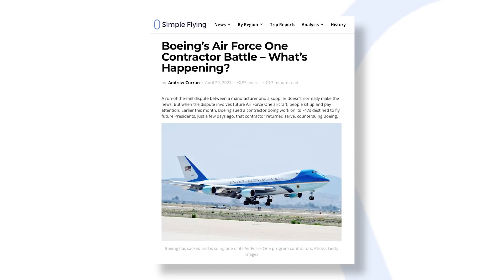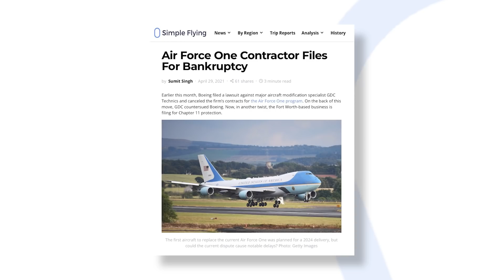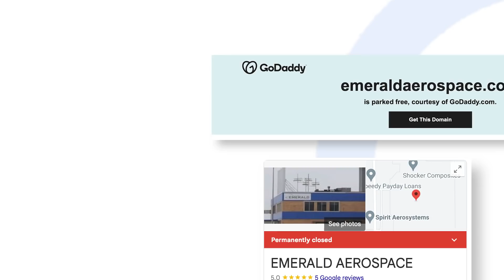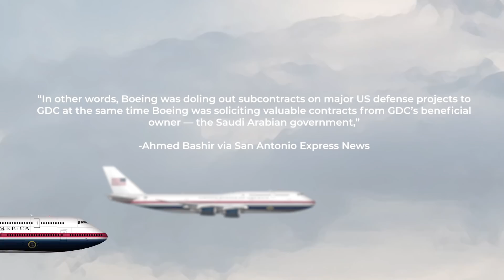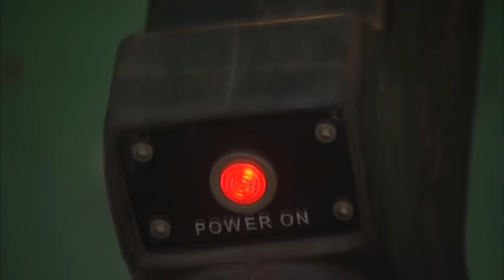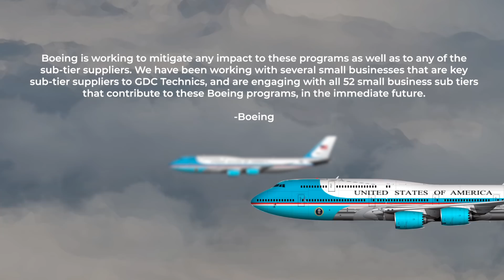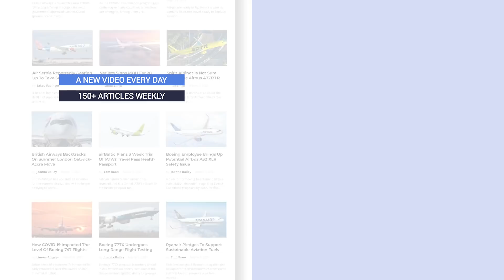The Next Air Force One: What’s The Latest?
Procuring an aircraft (or set of aircraft) for use by a Head of State is no easy task. Nor should it be – especially when it comes to selecting transport for the leader of one of the most powerful countries in the world. With that being said, the upcoming replacement for the US Presidential aircraft has had more than its fair share of ups and downs, with delays and lawsuits plaguing the program’s progress. So what is the latest in this ongoing saga?